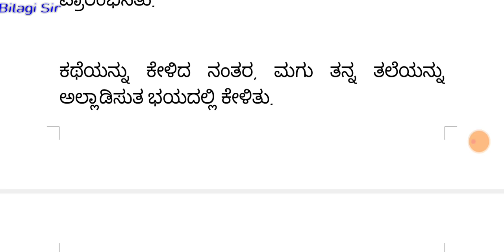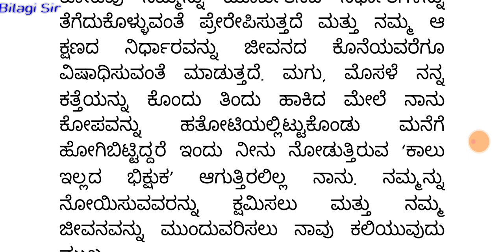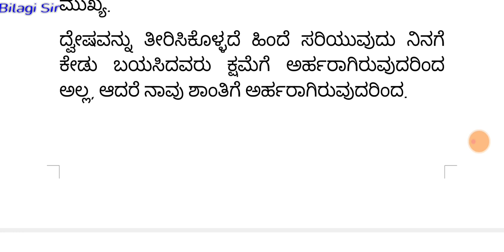ಭಿಕ್ಷುಕನ ಕಥೆ Story of a Beggar